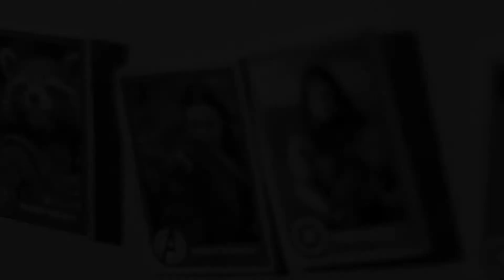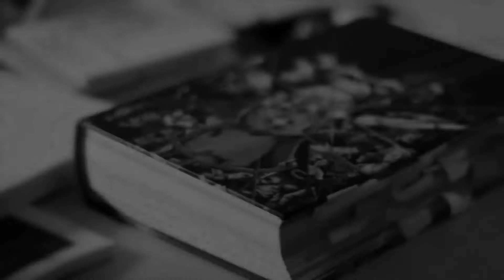Avengers: Infinity War - Review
Adkins reviews Infinity War.